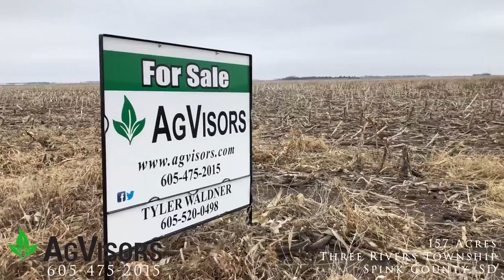Spink County , Three Rivers Township Drone Video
Drone video of a listing in Spink County, near Ashton, SD